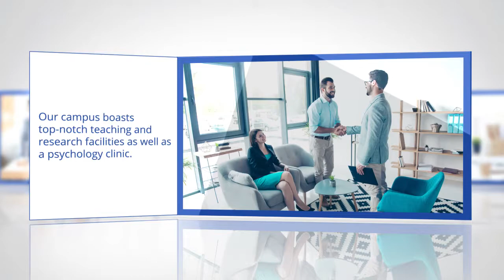Psychology Course at James Cook University Singapore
James Cook University Singapore provides top-notch teaching and research facilities to its students to prepare  them for wide range of careers. Students may handle education, research, advertising, and entertainment.